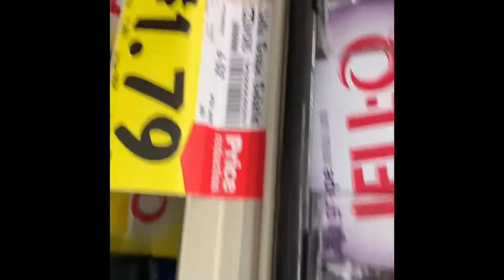Vallarta Supermarkets Buying Jello in Downey California